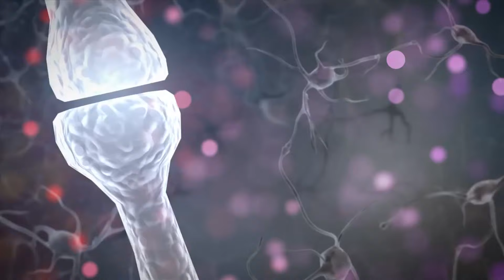Niyə narahat oluruq?| ŞƏXSİYYƏT POZĞUNLUĞU